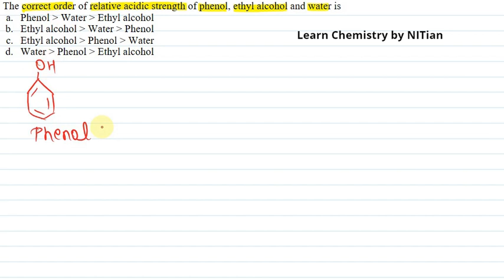The correct order of relative acidic strength of phenol, ethyl alcohol and water is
Welcome to our educational channel (Learn Chemistry by NITian)!

a. Phenol greater than Water greater than Ethyl alcohol
b. Ethyl alcohol greater than Water greater than Phenol
c. Ethyl alcohol greater than Phenol greater than Water
d. Water greater than Phenol greater than Ethyl alcohol